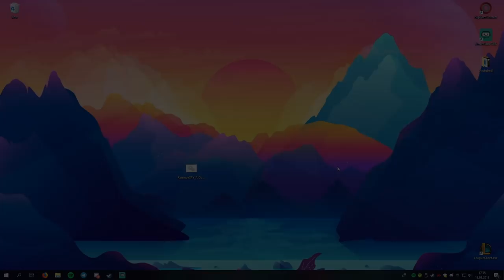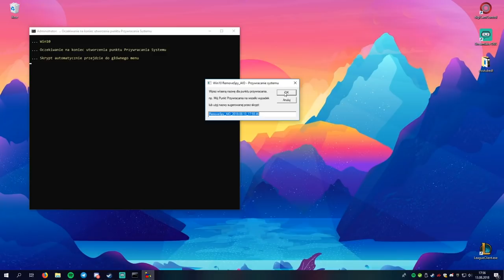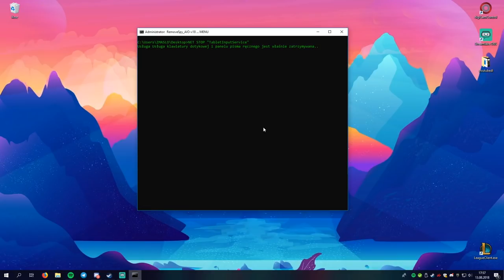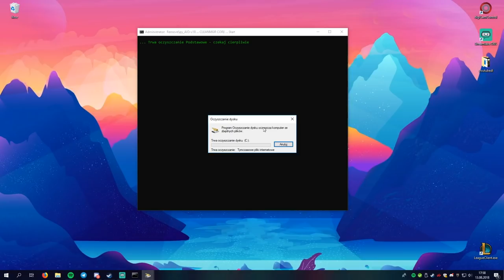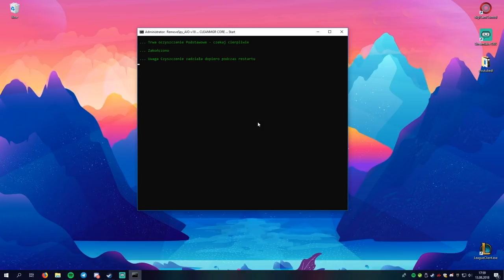Jak przyśpieszyć Windows 10? 🔥 Usuwanie Telemetrii!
Windows 10 muli? Zależy Ci bardziej na wydajności systemu niż jego stabilności!? Jeśli tak to powinieneś rzucić okiem na ten skrypt optymalizacyjny który w swoim podstawowym trybie CORE wyrzuca z Windowsa cały przysłowiowy "botnet". Jeśli jesteś zaawansowanym użytkownikiem powinieneś rzucić okiem także na tryb ADV i HIGH.

Nie ponoszę odpowiedzialności za niestabilne działanie systemu. Windows to Windows i ma swoje odpały :(

Autorem skryptu jest m4s z forum winclub.pl

♫ Need for Speed III Soundtrack - Monster